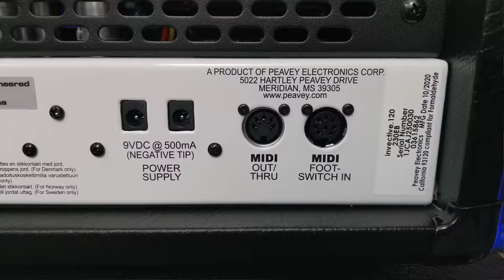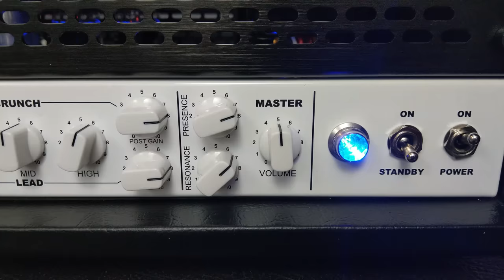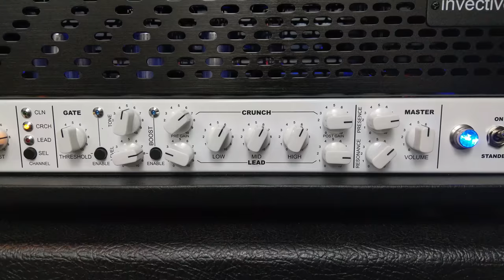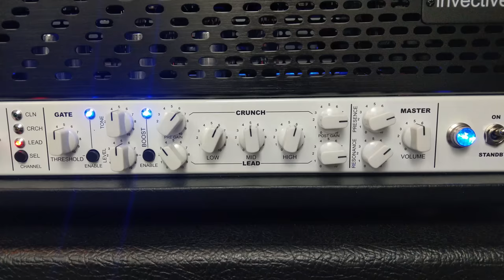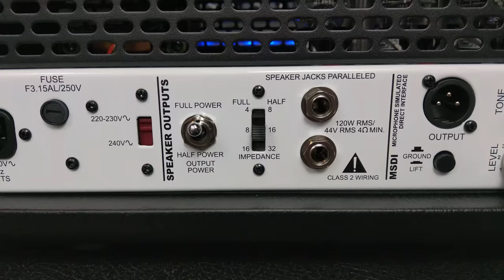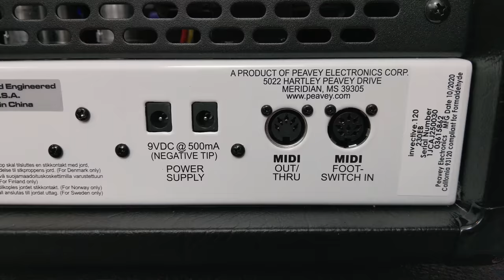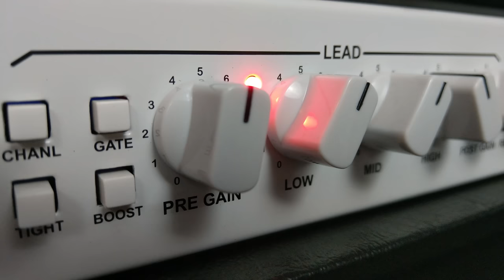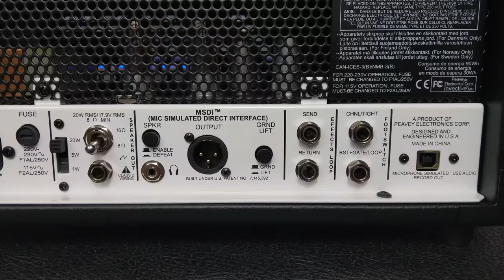Peavey Invective 120 & MH in-depth demo & review!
00:00 Introduction / Review Part 1 - Invective 120 -
03:41 Invective 120 Clean Channel (w/Laney BCC Secret Path Reverb)
04:58 Review Part 2
05:38 Invective 120 Clean Channel w/Boost
06:59 Review Part 3
09:18 Invective 120 Crunch Channel
10:25 Review Part 4
11:12 Invective 120 Lead Channel
12:14 Review Part 5
12:54 Invective 120 Lead Channel w/Boost (7-String)
14:08 Review Part 6
14:50 Invective 120 Lead Channel w/Boost (8-String)
16:11 Review Part 7
18:13 Review Part 8 - Invective MH -
20:00 Invective MH Clean Channel (7-String) (w/Laney BCC Secret Path Reverb)
21:15 Review Part 9
22:13 Invective MH Lead Channel (w/Boost)
23:55 Review Part 10

These 120 and 20 watt tube amps were co-designed by Misha Mansoor (Bulb) from Periphery and Peavey. They took the elements from the 5150 and 6505 amps that they liked and built on those concepts, adding a lot of great new features and sounds!

Guitars used in this video:
- Schecter SLS C1 P
- PRS SE Zach Myers
- ESP LTD Deluxe Phoenix 1000
- ESP LTD SC-607B1H Stephen Carpenter (Deftones) 7-String Baritone
- ESP LTD SC-608B Stephen Carpenter 8-String Baritone
- ESP LTD NW-44 Neil Westfall

Pedals used in this video:
- Laney Black Country Customs Secret Path Reverb Pedal

Plugins used in this video (for IR loading):
- Line 6 Helix Native

For more information about the Peavey Invective amps, visit this